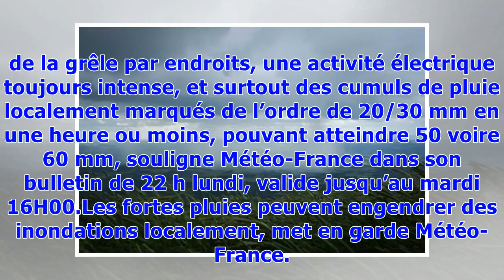▼Orages : 32 départements en vigilance orange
Trente-deux départements, formant une large bande allant du Morbihan à la frontière belge en passant par l'Ile-de-France, sont toujours placés lundi soir en vigilance orange pour orages violents, selon Météo-France.© AFP/Archives LOIC VENANCEQuatre départements sont sortis de la vigilance orange lundi soir: Charente (16), Charente-Maritime (17), Deux-Sèvres (79) et Vienne (86).Dans les départements toujours en vigilance orange, les orages donneront de la grêle par endroits, une activité électriq...